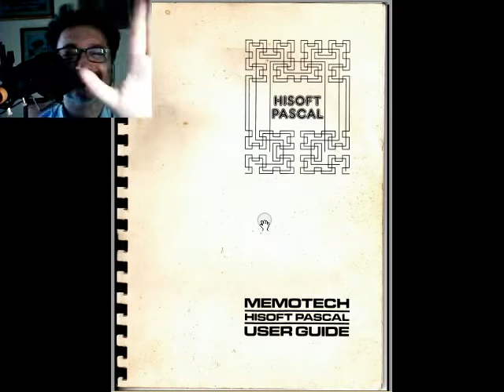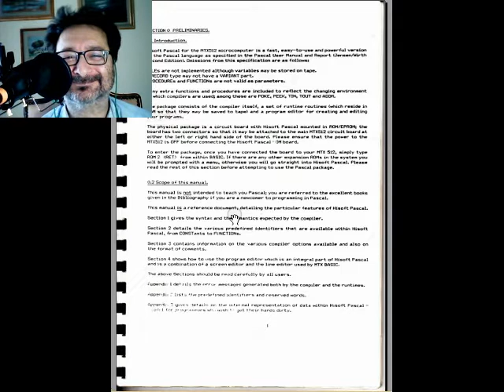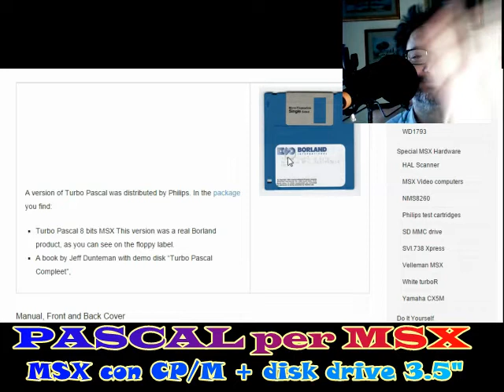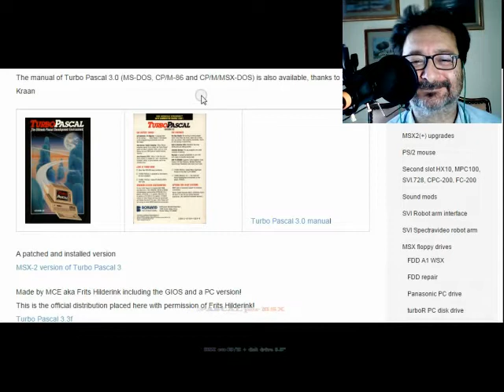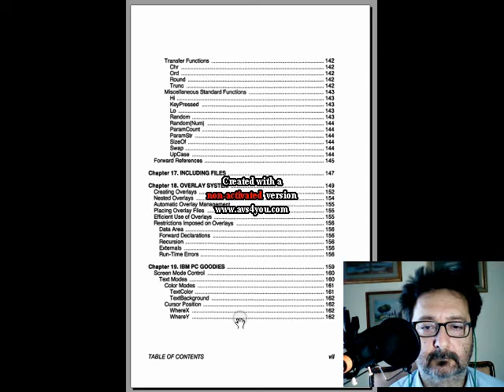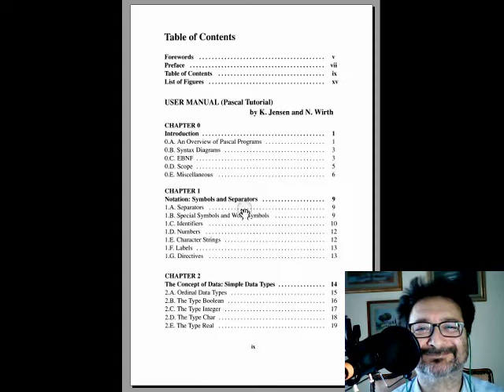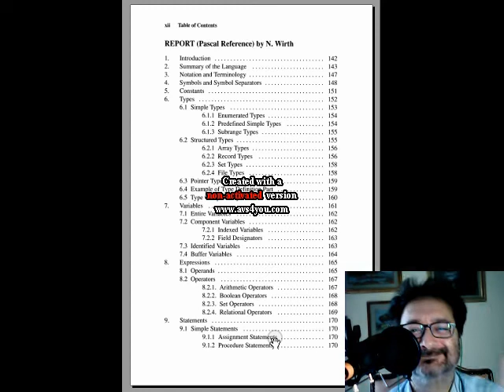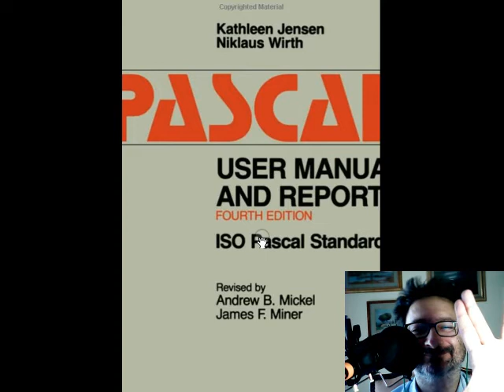retrospettiva PASCAL per Sinclair ZX Spectrum, MSX, Olivetti PC128S - Fare Retrocomputing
Scopri i PASCAL che c'erano per Sinclair ZX, MSX, Olivetti PC128S

[ 0:00 ] opening
[ 1:08 ] PASCAL per Sinclair ZX Spectrum
[ 6:30 ] PASCAL per MSX
[ 13:11 ] PASCAL per Olivetti PC128S

Il file è in Copyleft(BY-ND-NC)